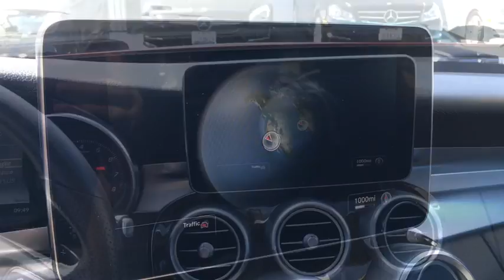2016 Mercedes-Benz C-Class El Cajon, CA L2323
2016 Mercedes-Benz C-Class

Wow, the original MSRP on this C300 4matic with the designo cardinal red exterior and black interior was in excess of $49k when new. This car is loaded with options including Premium 1 package, rearview camera, blind spot assist, multi-media package with blind spot assist, panorama sunroof and much more.This car is now certified pre-owned and under manufacturers warranty until 8/31/2021 regardless of the amount of miles driven.We promise that you'll enjoy your experience with Mercedes-Benz of El Cajon. Whether you live 5 miles away or 500 miles away, you will receive a level of service never experienced before. If you live out of the area, we'll gladly pick you up at the San Diego International Airport or alternatively, buy in comfort and we'll deliver this vehicle to your doorstep.